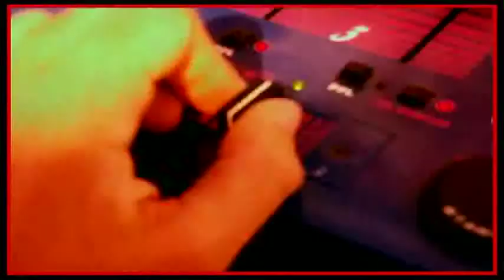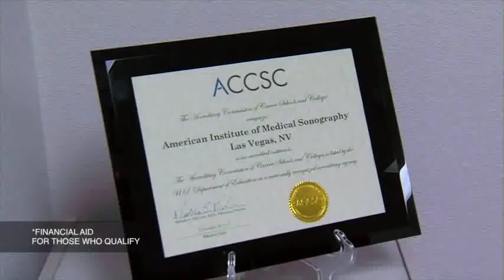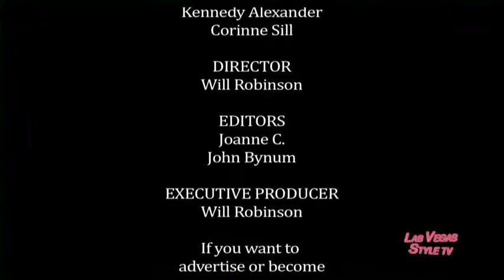LAS VEGAS STYLE EPISODE#50